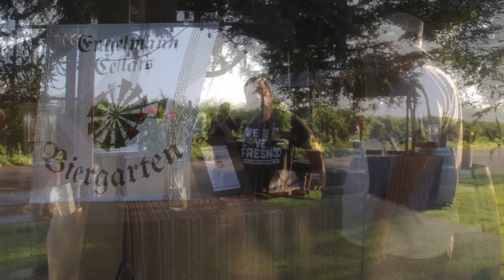Foreigner Unauthorized Live at Engelmann Cellars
Foreigner Unauthorized performed at Engelmann Cellars on August 31.